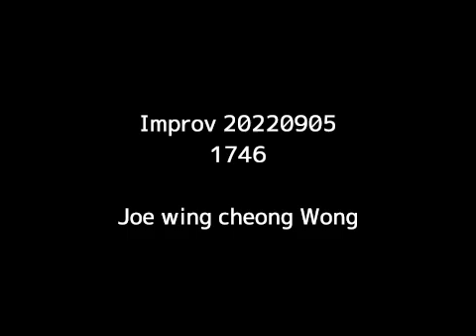Piano improvise #0258 2022-09-05-1746 Self-learning 3 years